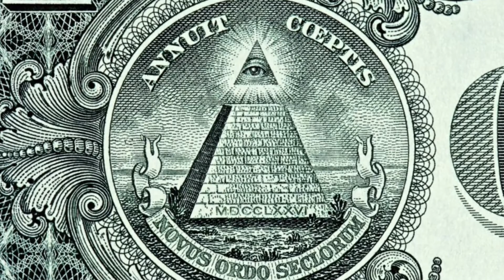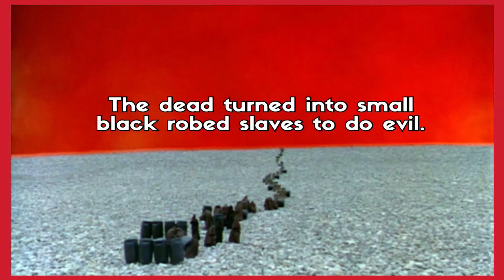The void movie trailer analysis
this is my christian analysis of the void movie trailer. i talk about all kinds of stuff as i analyze the stuff i noticed in the trailer.